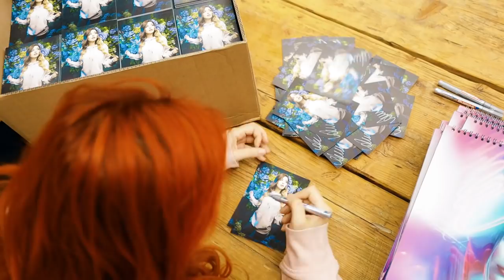Drecks Vlog, ein Update aus meinem Leben (kp wen´s juckt)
Ehrlich, was liest du hier in der Infobox rum...was erwartest du hier zu finden? Ok, ich erzähl noch n schlechten Witz, dann kannst du mit deinem Leben weiter machen: "Was bestellt ein Maulwurf im Restaurant? — Ein Drei-Gänge-Menü.“
Na, hast du gelacht?. Ich auch nicht. Aber hey, so läuft das im Infobox-Text-Life..